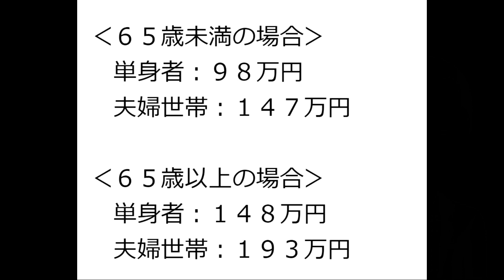【税金】収入が年金のみでも住民税は払わないといけないのか？【アトムミニ】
「こんにちは、」

通常は６５歳で年金をもらう人が多いかと思います。

収入が年金だけなのだから、住民税は払う必要がないと思っている人もいるかも知れません。

本日は、収入が年金のみの場合、住民税はどうなるのかについてお伝えします。